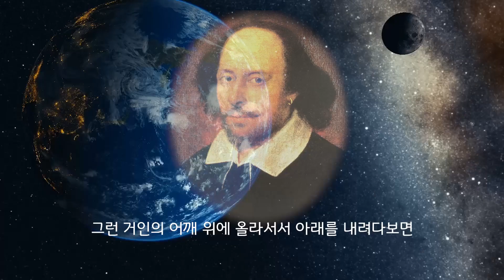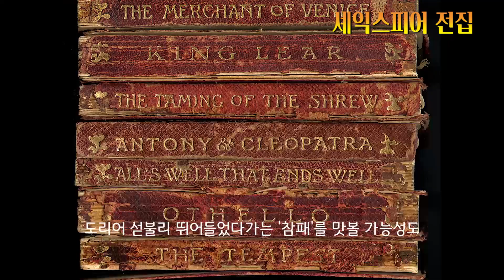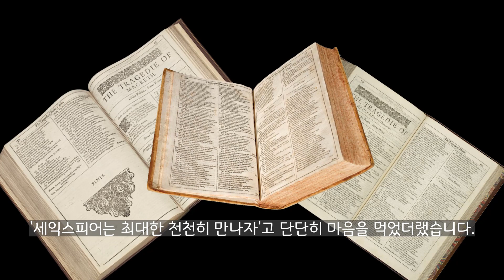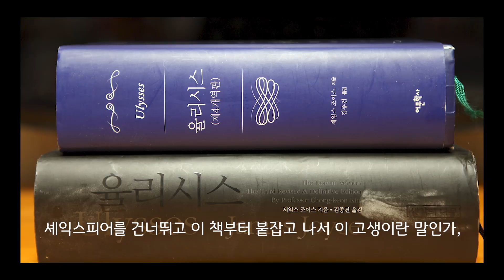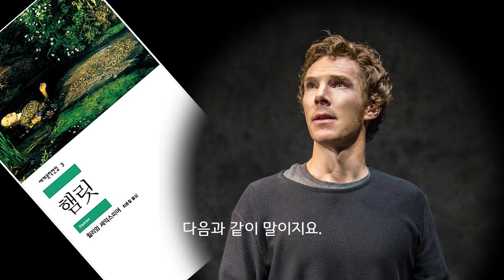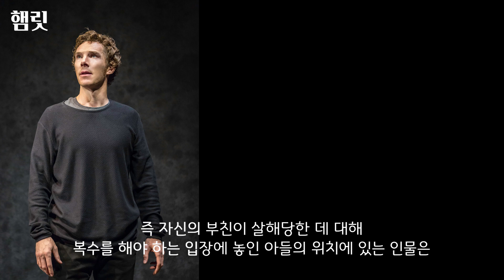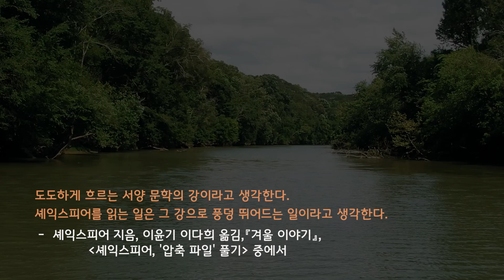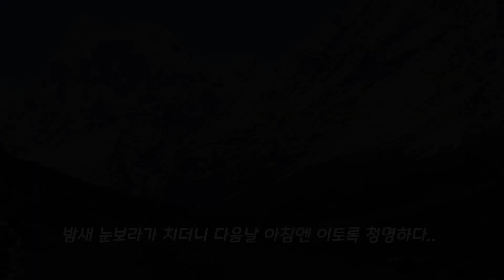셰익스피어 / 셰익스피어 4대비극, 햄릿, 오셀로, 리어왕, 맥베스 / Shakespeare, Hamlet, Othello / 셰익스피어 시리즈 ①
안녕하세요? 오늘은 셰익스피어에 대한 이야기를 해 볼까 합니다.

셰익스피어는 한마디로 문학의 최고봉입니다. 그를 인도와도 맞바꾸지 않겠다는 어느 영국인의 호언장담이 빈 말이 아닐 정도로 말이지요. 그는 인도보다 훨씬 더 넓은 땅을 자신의 그림자로 가릴 만큼 우뚝 솟은 거인이었습니다. 그런 거인의 어깨 위에 올라서서 아래를 내려다보면 세상이 얼마나 다채롭고도 장엄할까요? 그러나 그가 거대한 사람이니만큼 그에게 다가서려는 독자들은 그만큼 주춤거려지는 것도 사실이지요.

『평생 독서 계획』의 저자이자 유명한 문학비평가였던 클리프턴 패디먼은 그런 '셰익스피어에게 다가가는 방법'을 다음과 같이 명쾌하게 요약했습니다.

"셰익스피어를 읽는 것은 에베레스트 산을 정복하는 것과 약간 비슷하다. 어떤 방법을 선택하느냐에 따라 등정의 결과가 달라진다."

참으로 멋진 비유가 아닐 수 없습니다. 저도 젊어서 한 때는 암벽 등반을 배운 적이 있었습니다. 그때 만났던 등산학교 담임 선생님께서 직접 네팔에서 사다 주신 '에베레스트 실물 사진'이 아직도 제 책상 머리맡에 걸려 있습니다. 한때나마 저는 꽤나 자주 그 사진을 올려다 보며 '언제쯤 저길 오를 수 있을까' 하고 꿈꾸었지만 이젠 좀처럼 그 사진을 올려다 보지 않습니다. 그런 도전을 하기엔 세월이 너무 흘러버린 탓이지요. 다만, 그런 사연들이 쌓인 덕분에 마침내 2013년에 히말라야로 떠날 수 있었고, 그때 비로소 '희박한 공기'를 온 몸으로 체감하며 눈덮힌 고봉까지 오르게 되었습니다. 그래서 조금은 알게 되었습니다. 에베레스트 산을 정복하는 일이 얼마나 힘들고 어려운 일인지를 말이지요.

제가 경험했던 체르코리(해발 4,950m) 등정만 하더라도 되돌아보면 몹시 힘겨웠습니다. 평소 풍부한 등산 경험과 막강한 체력을 갖춘 등반 애호가들 12명이 함께 도전에 나섰으나 상당수는 4,500m를 쉽게 넘어서지 못하고 픽픽 쓰러졌더랬습니다. 저를 포함해 겨우 셋만 정상을 넘봤는데 4,500m 이상에서 허리까지 푹푹 빠지는 눈덮인 너덜지대를 통과할 땐 털썩 주저앉고 싶은 때가 정말 여러 번이었습니다. 불과 두세 걸음만 옮겨도 극심한 메스꺼움을 느끼면서 가쁜 숨을 연신 몰아쉬어야 했습니다. 거기엔 산소가 평지의 1/3에 불과했으니까요. 그토록 희박한 공기 속에서 중력과 사투를 벌이는 일이 얼마만큼 고역인지는 경험해 보지 않고는 결코 알 수 없는 체험이었습니다.

다시 셰익스피어로 돌아오지요. 에베레스트를 오르고 싶은 욕망이 아무리 크더라도 우리는 단번에 그 높은 봉우리를 오를 수 없다는 사실을 인정해야만 하듯이, 어쩌면 셰익스피어의 작품에 접근하는 것도 사정은 비슷해 보입니다. 그와 같은 거인의 어깨 위에 오를 수만 있다면 그와 함께 절경을 내려다볼 수도 있겠지만 도리어 섣불리 뛰어들었다가는 '참패'를 맛볼 가능성도 동시에 지니고 있을 테니까요.

그러나 아무리 셰익스피어가 거인이라고 하더라도 에베레스트에 비유한 건 과장이 좀 심하다는 생각도 듭니다. 이를 악물고 도전한다면 누구라도 셰익스피어를 읽어낼 수는 있기 때문입니다. 그러나 '어떤 방법을 선택하느냐에 따라 등정의 결과가 달라진다'는 어느 문학비평가의 말에는 고도의 주의를 기울일 필요가 있습니다. '고소 적응 훈련'도 생략한 채 너무 무리해서 셰익스피어에 다가가다가는 자칫 '고산병 증세'를 견디지 못하고 너무 일찍 하산할 우려도 있기 때문이지요. 우리들이 셰익스피어에 다가가는 궁극적인 목적은 '그가 보여주는 멋진 절경들'을 즐겁게 보며 만끽하고 싶은 것이지 온갖 고통을 겪더라도 단지 오르는 데만 최종 목표를 둔 게 결코 아닐 테니까요.

이쯤에서 패디먼의 말을 조금만 더 들어보지요. 그의 말엔 좀 더 효율적인 등반 안내 지침도 있으니 말이지요.

그는 인간이었지 반신半神이 아니었다. 그는 콜리지가 말한 것처럼 "일천 가지의 마음을 가진 사람"이 아니었다. 그는 매슈 아놀드가 말한 것처럼 "모든 사람들보다 더 많은 지식을 가지고 있지도" 않았다. 그는 무오류의 인간도 아니었다. 인류가 낳은 많은 천재들 중 하나였다. 그는 극단에 소속된 장인이었고, 바쁜 배우였으며, 영리하여 점점 번영을 구가한 사업가였다. 천재도 평범한 삶을 살 수 있고, 셰익스피어가 그 좋은 사례이다.

셰익스피어의 전집을 읽는 것은 충분히 가치 있는 일이다. 사람이 평균적으로 70세를 산다고 보고 그 중에서 반년 정도의 시간을 투입하여 전집을 읽는다면 충분한 보상이 돌아올 것이다. 하지만 우리들 중에 그렇게 하기 위해 필요한 호기심을 가지고 있는 사람들이 그리 많지 않다. 사람마다 다르게 판단하겠지만, 셰익스피어의 드라마 37편 중에서 다음 12편을 필독서로 권한다. 한꺼번에 다 읽을 생각을 하지 말고 평생에 걸쳐 한 권씩 한 권씩 읽는 방법이 더 좋다. 『베니스의 상인』, 『로미오와 줄리엣』, 『헨리 4세』1부와 2부, 『햄릿』, 『트로일로스와 크레시다』, 『되에는 되로』, 『리어왕』, 『맥베스』, 『안토니와 클레오파트라』, 『오셀로』, 『태풍』.
 - 클리프턴 패디먼, 『평생독서계획』

이쯤 되면 패디먼의 이야기는 '에베레스트 정복'보다 한결 수월해 보이고, 한껏 고무적인 이야기로 변합니다. 사실을 고백하자면, 제가 바로 저런 이야기를 가슴에 꼭꼭 담아 두고서 '세익스피어는 최대한 천천히 만나자'고 단단히 마음을 먹었더랬습니다. 제가 앞에서 인용한『평생 독서 계획』속 문장들을 글로 옮겨 놓은 게 어언 11년 전이었는데 이제야 비로소 셰익스피어를 본격적으로 만나기 시작했으니 말이지요.

셰익스피어를 억지로 외면한다고 해서 그가 영영 우리들 눈앞에 다시 나타나지 않는 것도 아닙니다. 마치 우리가 네팔이나 히말라야까지 가지 않더라도 평소에 영화나 TV 프로그램 등을 통해 '에베레스트'를 심심찮게 구경할 수 있는 것처럼 말이지요. 우리가 꾸준히 책을 읽다 보면 아무런 예고조차 없이 불쑥 나타나는 셰익스피어를 가끔씩은 마주칠 수밖에 없습니다. 저 또한 그랬습니다. 사실 이 영상의 시작 부분에 인용한『햄릿』의 대사 또한 제가 2004년에 읽은 어떤 책 속에서 우연히 마주친 문장인데 아직까지도 기억에 남아 있어서 이번에 다시금 인용하게 된 것이니까요.

제가 셰익스피어의 작품 속에 등장하는 인물들에 대해 무지한 탓에 정말로 곤혹스러웠던 건 제임스 조이스의 『율리시스』라는 책을 읽을 때였습니다. 저는 제임스 조이스의 『율리시스』를 읽는 동안에 몇 번씩이나 후회를 하곤 했습니다. 어쩌자고 내가 셰익스피어를 건너뛰고 이 책부터 붙잡고 나서 이 고생이란 말인가, 하고 말이지요. 그리고 몇 번씩이나 속으로 중얼거렸습니다.

'이대로 아일랜드 더블린에 계속 남을 것인가, 아니면 영국 런던으로 당장 건너갈 것인가, 그것이 문제로다.' 하고 말이지요.

왜냐하면 제임스 조이스의 소설 속 공간인 '아일랜드 더블린'에 계속 남아서 그가 들려주는 이야기를 계속 따라가기엔 작품 속 인물들이 나누는 '셰익스피어 이야기'에 대해 제가 모르는 게 너무나 많았기 때문이었습니다.

'여태껏 셰익스피어도 모르면서 잘도 지내 왔군.' 하고 제게 말을 건네는 듯한 느낌을 안겨준 또다른 인물은 예일대에서 오랫동안 문학을 강의해온 헤럴드 블룸 교수였습니다. 그가 쓴 『교양인의 책읽기』는 여러 명의 소설가와 시인과 극작가를 다루고 있는데 셰익스피어는 특별히 [시인편]과 [극작가편]에 거듭 얼굴을 내민 유일한 인물이었습니다. 극작가로서의 셰익스피어를 다룬 부분에서는 『햄릿』을 매우 깊이있게 다루고 있어서, 그 작품을 미처 읽어보지 못한 저로서는 여간 당혹스러운 게 아니었습니다. 마치 '셰익스피어'의 작품을 한 편도 제대로 읽지 못한 학생이 '셰익스피어의 [햄릿] 특강'을 다루는 예일대 강의실에 불쑥 끼어든 꼴이라고나 할까요. 그런 당혹감이야말로 더 이상 셰익스피어와 햄릿을 외면할 수 없게 만드는 더없이 강력한 자극제였습니다.

셰익스피어를 극찬한 사람들은 예로부터 아주 많았습니다. 그만큼 높이 솟은 문학의 봉우리를 우리는 앞으로도 영영 다시는 발견하기 어렵다고 말하는 사람들도 있습니다. 이제 겨우 셰익스피어의 작품 대여섯 편을 읽은 독자 주제에 제가 셰익스피어에 대해 너무 호들갑을 떨고 있는 건 아닌지 모르겠습니다. 그러나 먼 발치에서라도 에베레스트를 한번 힐끗 올려다본 사람은 그 아득한 봉우리에 대해 다른 사람들에게 늘상 떠들기 마련입니다.

이미 이십여 년쯤 전에 히말라야를 훌쩍 다녀온 친구 녀석으로부터 제가 들었던 가장 강력한 말은 이랬습니다. "세상에는 두 부류의 사람들이 있지. 히말라야에 가 본 사람들과 그렇지 않은 사람들. 음하하하." 수많은 작가들을 높은 산들에 비유한다면, 셰익스피어에게도 누군가 비슷한 말을 할 수 있지 않을까 싶습니다. 세상엔 셰익스피어를 읽은 사람들과 그렇지 않은 사람들로 분류할 수 있다고 말이지요.

셰익스피어를 읽는 행위를 에베레스트 산을 정복하는 데 비유한 클리프턴 패디먼의 설명은 반쯤은 맞고 반쯤은 틀렸을 수도 있습니다. 왜냐하면 셰익스피어는 고도로 훈련된 전문 산악인만이 도전할 수 있는 에베레스트처럼 그렇게 난공불락의 봉우리는 아니기 때문입니다. 패디먼도 그걸 모를 리 없었습니다. 그는 "셰익스피어의 드라마를 "고전"이라고 생각하며 접근하는 것보다, 새로운 드라마의 첫 공연에 참석하는 것 같은 기대감으로 접근하는 것이 훨씬 유익하다."고 말했기 때문입니다. 더구나 우리가 셰익스피어를 읽으면서 에베레스트를 오를 때처럼 '희박한 공기' 때문에 숨을 헐떡거리거나 메스꺼움을 느낄 리도 없습니다. 든든한 장비를 두루 갖추고 아주 유능한 셀파와 함께 목숨을 걸고 도전할 일은 더더욱 아닐 테고요.

히말라야를 다녀온 사람들은 '거기에서 무엇을 발견했느냐'는 사람들의 물음에 가끔씩 전혀 예상밖의 엉뚱한 대답을 하곤 합니다. 거기서 무엇보다도 '자기 자신'을 다시금 발견할 수 있었다고 말이지요. 제가 보기엔 셰익스피어도 아마 그와 비슷한 작가인지 모르겠습니다. 끝까지 다 오르기는 몹시 힘들어도 그의 작품을 꾸준히 읽게 되면 결국 자기 자신에 대해 더 많은 걸 발견하도록 도와주는 그런 거대한 산 같은 작가이니까 말이지요.